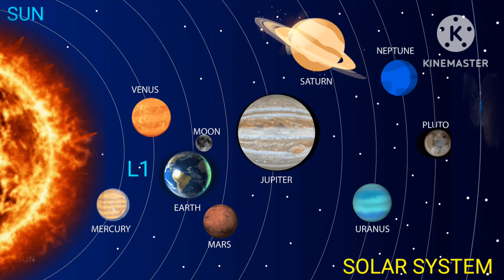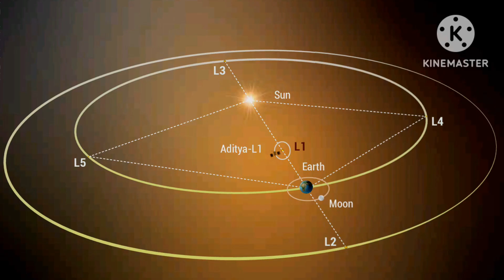ISRO'S SUN MISSION |Aditya-L1 Journey to L1 point in Halo Orbit around the SUN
ISRO'S SUN MISSION :
Journey of Aditya-L1 to L1 point in Halo Orbit around the SUN

Watch my 2 other shorts videos for Launch of Aditya-L1